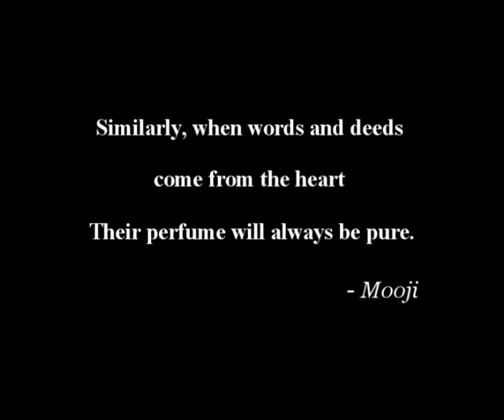Living by Trust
With Polish subtitles
Spontaneous Talk, Monte Sahaja, Portugal
19 December 2011

There is a time when you have to stand up and fight -- because that is the time -- and you do that because you trust and you know that life calls you to do this.
Can you drop yourself?